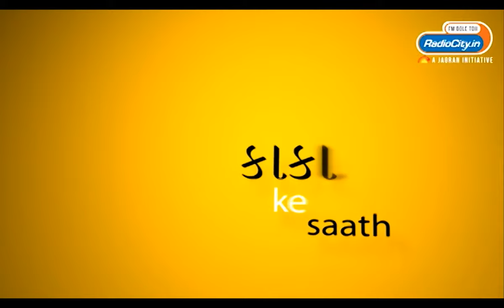Radio City Joke Studio Week 119 Kishore Kaka